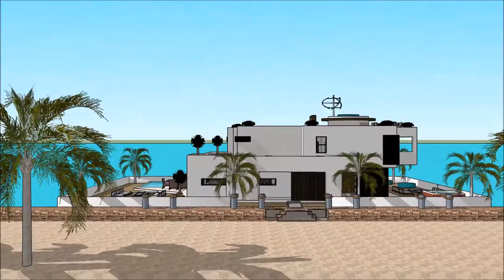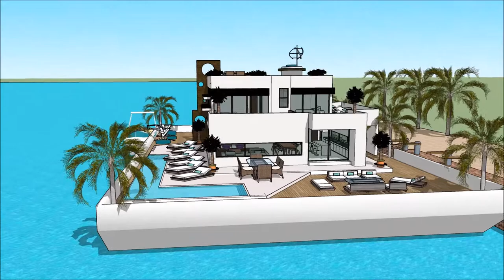Floating house luxury mansion Amsterdam architects Yacht Design in Holland Amsterdam Custom built wi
The floating house villa houseboatzania launching an innovative high-end luxury yacht floating house villa mansion home design potentially as a display of exhibition of the Floating house luxury mansion Amsterdam architects Yacht Design in Holland Amsterdam Custom built wi.

The collection of the Floating house villa houseboatzania concept of Floating house luxury mansion Amsterdam architects Yacht Design in Holland Amsterdam Custom built wi consists of high luxury and architectural art pieces in minimalism combined with living on the waterfront of the harbour.

The floating house villa mansion yacht design has the basis to sustain living with high standards and contemporary structural design - Floating house luxury mansion Amsterdam architects Yacht Design in Holland Amsterdam Custom built wi with numerous of prospects for excessive living and celebrating the desire of life worldwide: